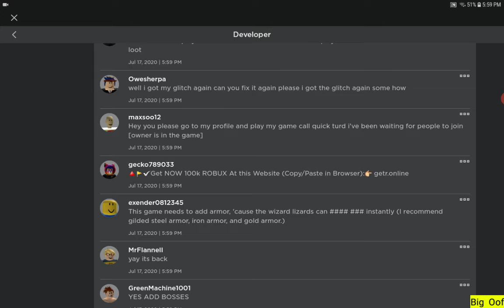OMG OMG SKYBLOX (ISLANDS) IS BACK!!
Skyblox (Islands) Is Back!!